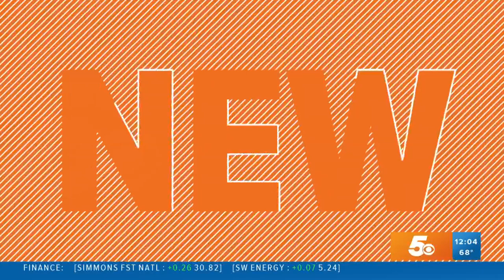Southern Baptist leader resigns amid abuse review division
Ronnie Floyd says he will resign after weeks of denominational division over a sexual abuse review.